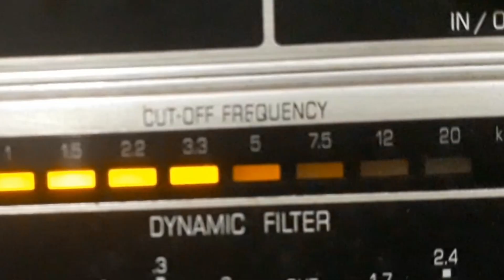JOÃO DE BARRO - SALADA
SALADA - DECLAMAÇÃO de JOÃO DE BARRO com JOÃO DE BARRO e BANDO DE TANGARÁS. Disco PARLOPHON Nº 13.067-b. Matriz 2961-£. Tamanho 25cm. Lançado em dezembro de 1929. * João de Barro chamava-se Carlos Alberto Ferreira Braga.